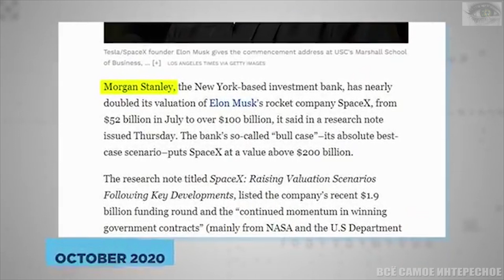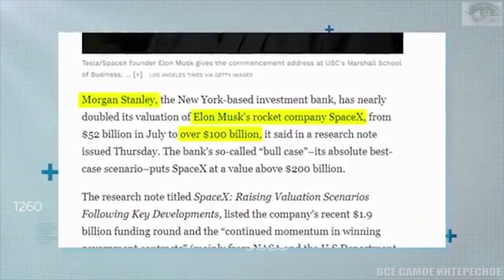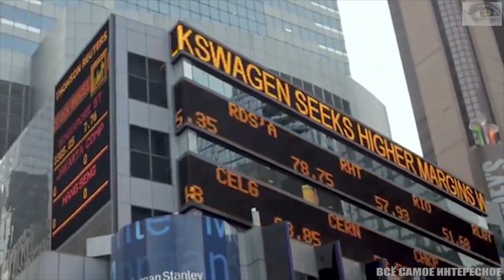На чём зарабатывает SpaceX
Космическая компания Илона Маска SpaceX выглядит довольно впечатляюще по меркам сторонних проектов. Она никак не связана с повседневной работой Tesla, где труды инженеров направлены на то, чтобы отучить человечество от использования двигателей внутреннего сгорания. Основная цель многомиллионных разработок SpaceX – снижение затрат на космические полеты и, в конечном итоге, колонизация Марса.
Если вы вдруг не знали, еженедельный запуск ракет в космос – удовольствие не из дешевых. Конечно, у Илона Маска есть небольшое состояние, но он не выращивает деньги на деревьях. А за регулярный запуск и посадку ракет нужно как-то платить. Итак, присаживайтесь поудобнее, а мы подробно расскажем о том, на чем зарабатывает компания SpaceX.
В октябре этого года представители влиятельного инвестиционного банка Morgan Stanley заявили, что вскоре стоимость SpaceX доберется до $100 миллиардов. Это весьма впечатляющая цифра, если не задумываться о внутренней кухне компании. В конце концов, космические полеты – это рискованное мероприятие с финансовой точки зрения, требующее дорогостоящего оборудования и высококлассного персонала, на что в сумме уходят сотни миллионов долларов. А если ракета все же улетает дальше земной орбиты, на холодных просторах Солнечной системы ее точно не ждут дорожки из денег, которые покроют затраты на подготовку.
Именно поэтому спонсированием космических программ всегда занималось правительство. Так почему же в наши дни полеты в космос начали приносить прибыль? Основной доход SpaceX приносят заказы клиентов по доставке оборудования на земную орбиту. Вряд ли вам и вашим знакомым понадобятся такие услуги, но коммуникационные компании вроде Orbcomm, SES, Iridium, Immarsat и Thaicom активно ими пользуются по выгодным ценам. Но под выгодными ценами все же подразумеваются десятки миллионов долларов. Фиксированная цена на запуск спутника с помощью ракеты Falcon 9 составляет $62 миллиона.
SpaceX не разглашает детали своих финансовых операций, однако по оценкам экспертов, запуск новенькой ракеты Falcon 9 обходится компании примерно в $50 миллионов. Поэтому разумно будет предположить, что средняя прибыль за каждый запуск составляет около $12 миллионов. И это весьма неплохо, особенно если учитывать, что компания запланировала 21 запуск ракет на весь 2020 год, а также 50 запусков на 2021 год. И это только начало.
Одной из ключевых целей SpaceX является постройка многоразовых ракет, а на данный момент компании уже удалось разработать ракеты с многоразовой первой ступенью. При повторном использовании первой ступени стоимость запуска ракеты снижается до $35 миллионов, и благодаря этому бизнес Маска выглядит намного более прибыльным, чем могло показаться. В качестве наглядного примера можно привести ракету Falcon 9 с первой ступенью, которая использовалась уже 7 раз. И несмотря на то, что SpaceX в таких случаях предлагает своим клиентам скидки, снижая цену за запуск до $50 миллионов, только одна эта ракета за время своего использования принесла компании более $100 миллионов прибыли.
Список клиентов SpaceX состоит не только из коммуникационных компаний. Компания периодически заключает контракты на солидную сумму с правительством США по размещению спутников и сверхсекретного воздушного оборудования. А из-за усиленных мер безопасности и повышенной сложности запусков обходятся они в среднем на $20 миллионов дороже. К примеру, месяц назад в ходе одной из таких миссий несколько космонавтов успешно прибыли на МКС на борту ракеты от SpaceX.
И солидные показатели прибыли – отнюдь не случайность, ведь совет директоров SpaceX, головной офис которой расположен в городе Хоторн, неподалеку от Лос-Анджелеса, просчитывает все наперед. В 2019 году, который прошел весьма успешно для компании, около 10% сотрудников лишились рабочих мест, поскольку совет директоров решил сократить расходы на производстве.
В стенах SpaceX часто рассказывают о случае, когда инженер Стив Дэвис попросил Илона Маска одобрить покупку компонента за $120,000, произведенного сторонней компанией. А Маск в ответ лишь рассмеялся и заявил, что готов выделить Дэвису $5,000 на то, чтобы тот сконструировал данный компонент на заводе SpaceX. В результате Дэвису удалось это сделать, а потратил он на разработку всего лишь $3,900.